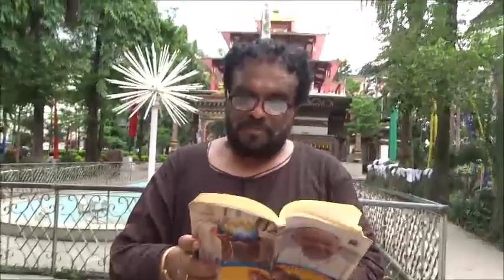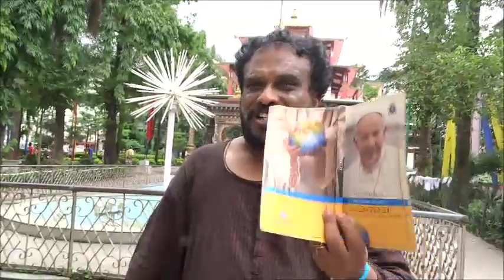Rayappa, Laudato Si, Para 113